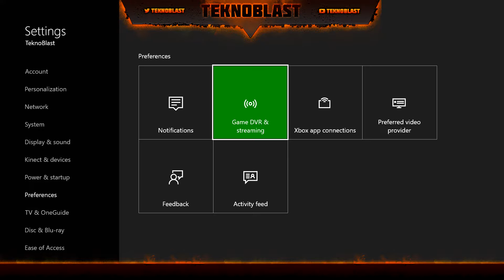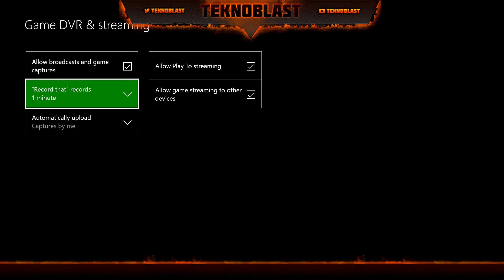[Xbox One] How-to Update the "Record That" Record Length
You now have the option to update the record length of the "Record That" feature on the Xbox One.